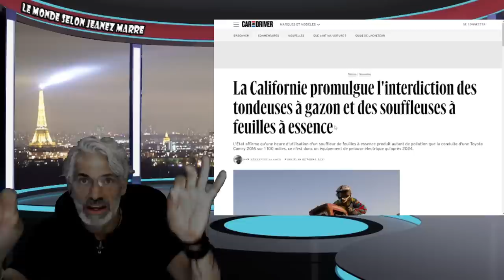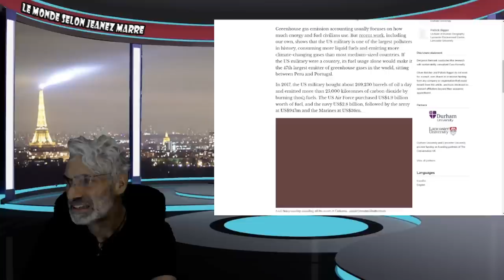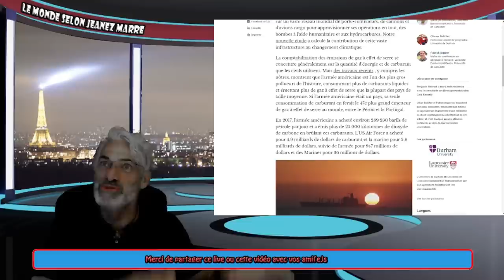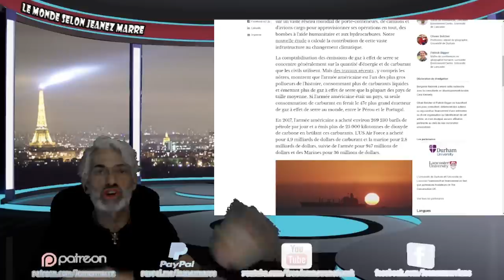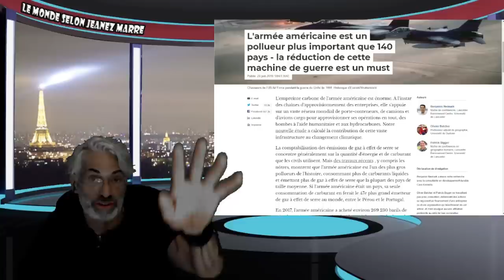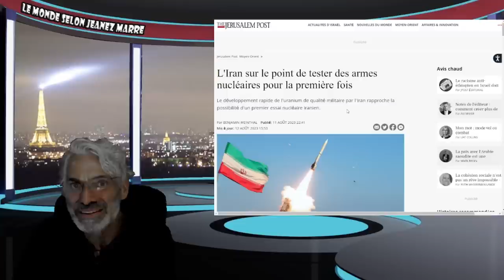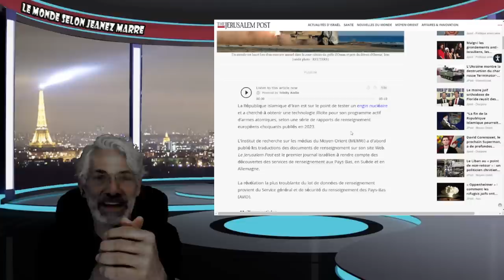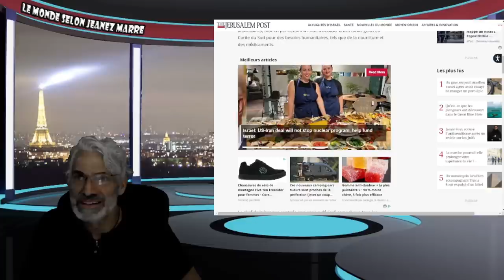OH LA LA;AVEC CETTE NOUVELLE QUI VIENT D'ÊTRE PUBLIÉE , PRÉPAREZ VOUS À LA GUERRE NUCLÉAIRE!